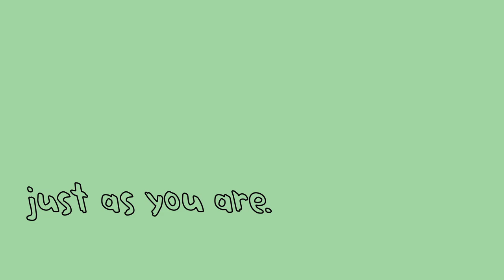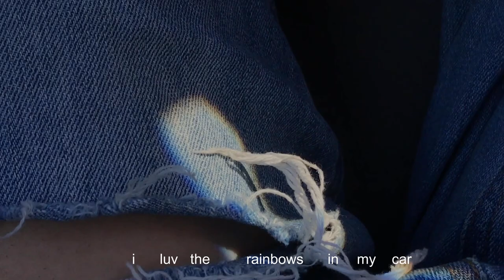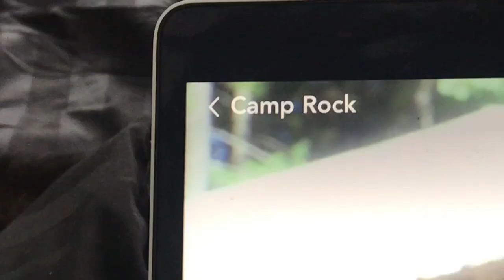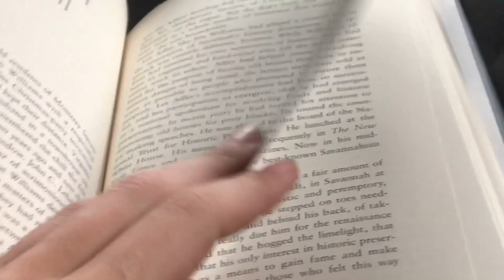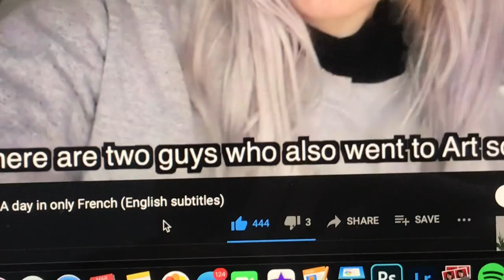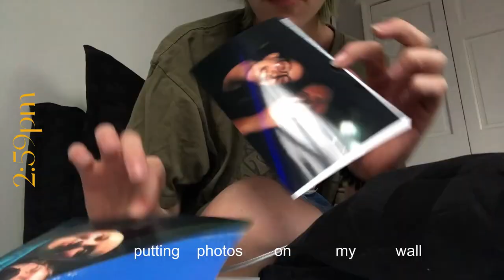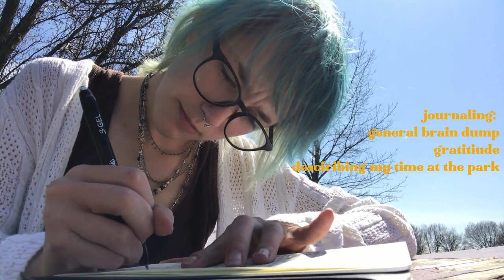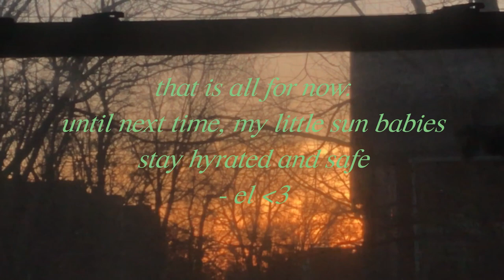introvert diaries.01 💌 reading, nature walks, rearranging my room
welcome back, lovely earthlings!! thank you for taking the time to be here with me, just are you are.

hello!!! how are you doing! welcome back to my little bubble of the internet. in this vlog, i take you through roughly a week in my life. i spend lots of time alone; reading, cuddling with my cat, and doing some art. i really hope you enjoyed this video!

i really hope you enjoyed this vlog and i will see u soon !!! until next time, stay hydrated and safe.
-e 💌

green tea by purrple cat

***Green Tea by Purrple Cat Commons Attribution-ShareAlike 3.0 Unported

gentle breeze by purrple cat

***Gentle Breeze by Purrple Cat Commons Attribution-ShareAlike 3.0 Unported